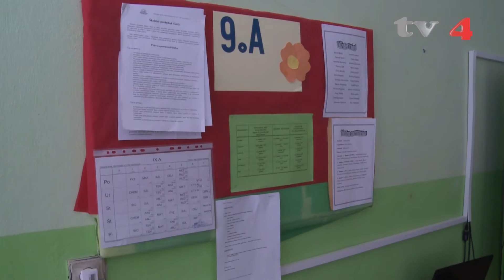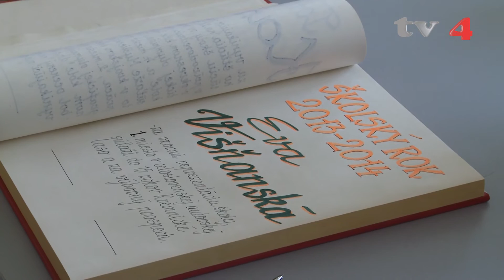UKONČENIE ŠKOLSKÉHO ROKA 2013 - 2014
A ROZLÚČKA S DEVIATAKMI
IV. ZŠ JILEMNICKÉHO č 2. ŽIAR NAD HRONOM